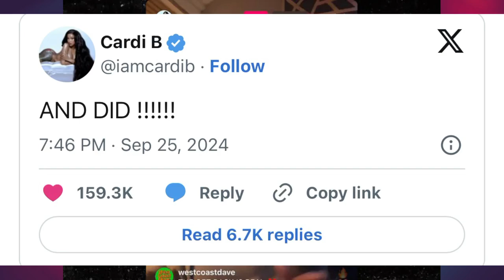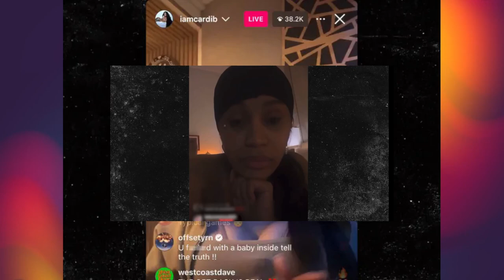Cardi B and Offset air their dirty laundry on Instagram Live ~ Publicity stunt for new album? VIDEO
It looks like Cardi B and husband Offset are trying to drum up publicity drama for her upcoming album. Cardi B hopped on Instagram Live to blast Offset. During the Instagram Live session, Offset commented that Cardi B cheated on him with another man while she was pregnant. Check out the Instagram live drama.